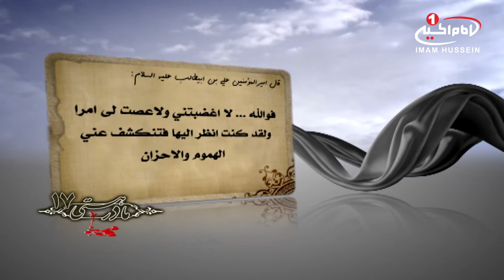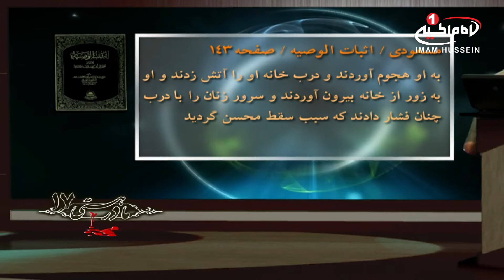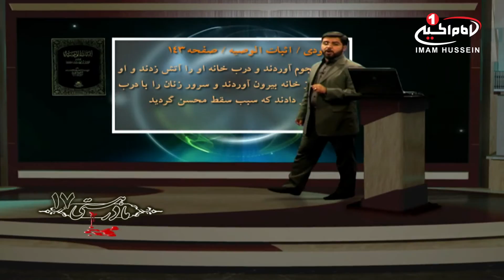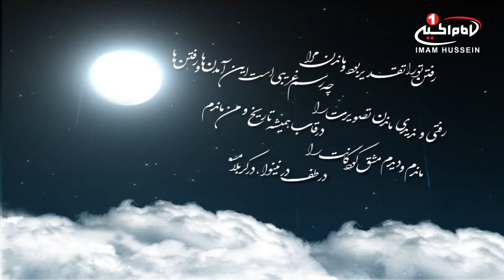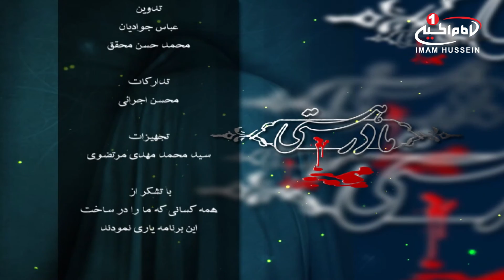مادر هستی(17): زندگانی حضرت زهراسلام الله علیها، حجت الاسلام والمسلمین حائری قزوینی، اصفهان، 1435ق